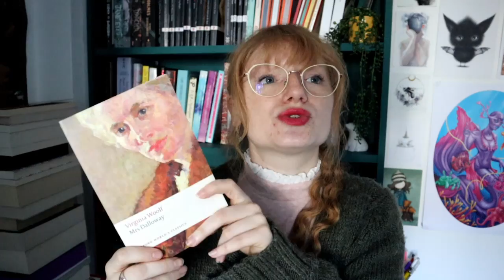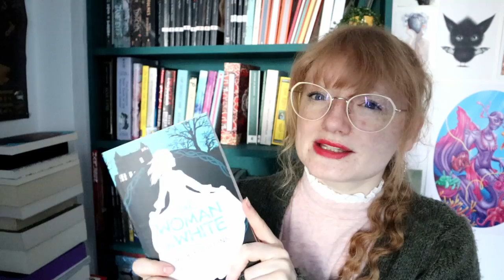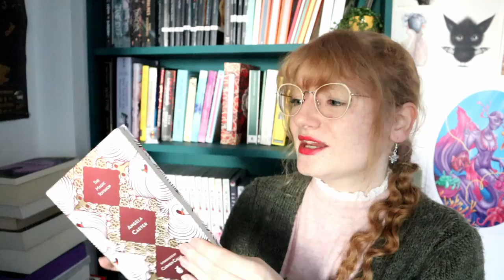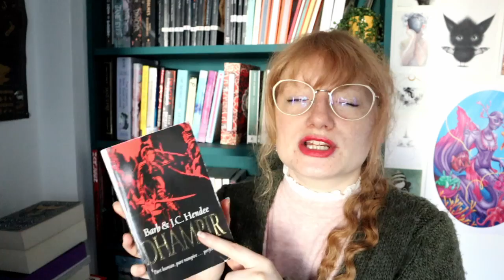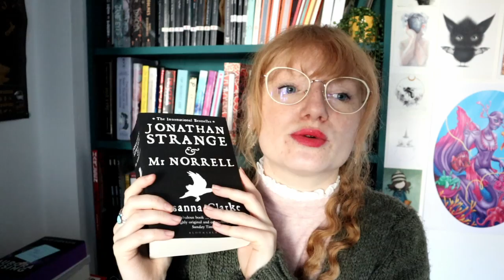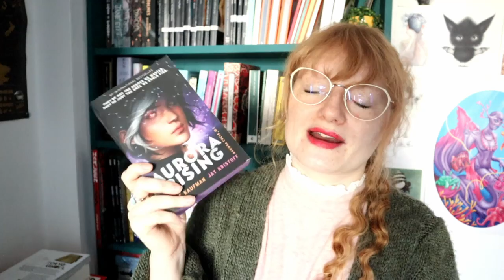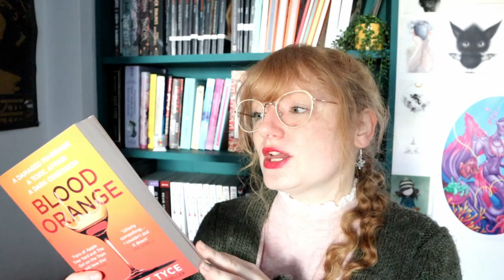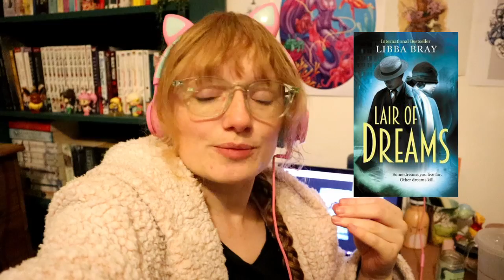22 books to read in 2022 - classics fantasy and more - Readingnymph - Booktube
These are 22 books I need to read in 2022!

Amazon Wishlist